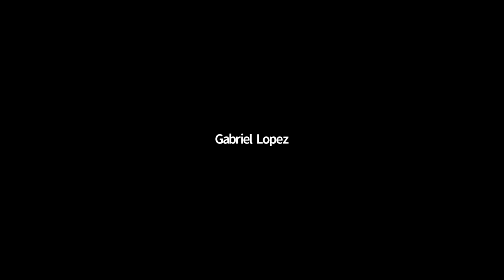Science Thursdays: Accelerator Physics with Michiko Minty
Michiko Minty, a physicist at Brookhaven Lab, discusses accelerator science and potential career paths for science enthusiasts in this installment of the Lab's Science Thursdays.